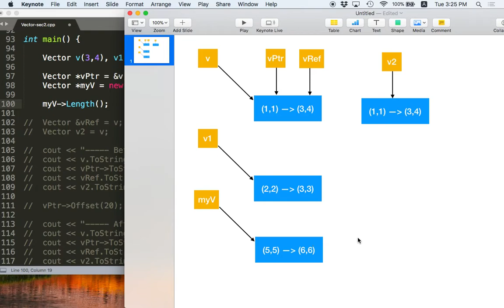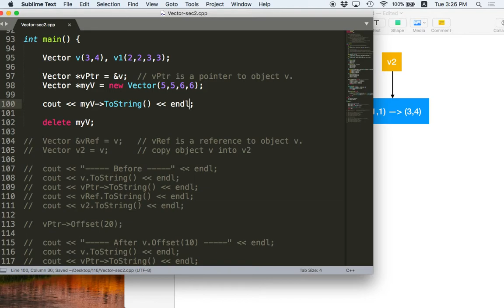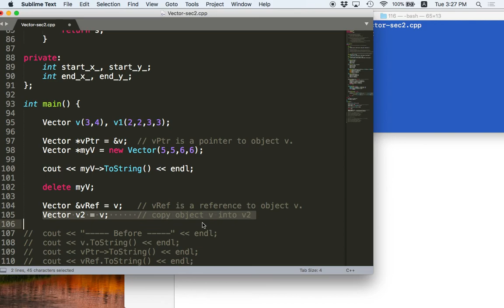[C++ 3.6] การสร้าง object โดยใช้ new keyword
Dynamic Memory Management -- การสร้าง object โดยใช้ new keyword